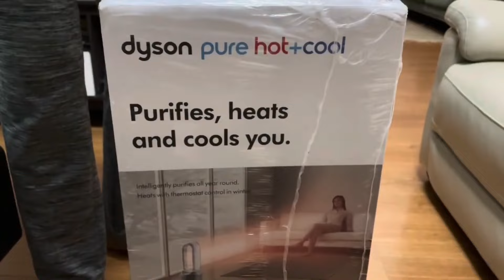Very popular and very expensive Fan? Unboxing of Dyson Pure Hot + cool | Purifies, heats and cools